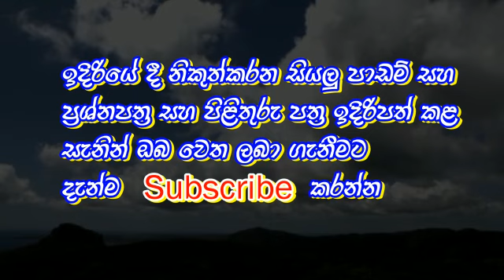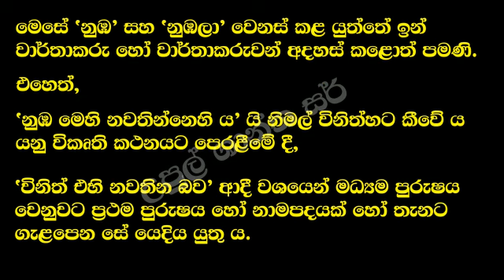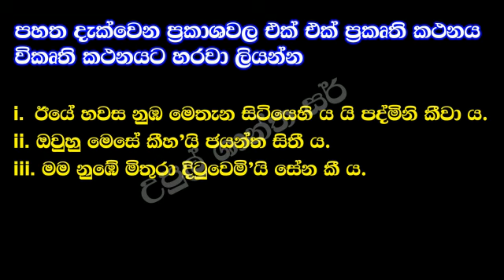May 21, 2020